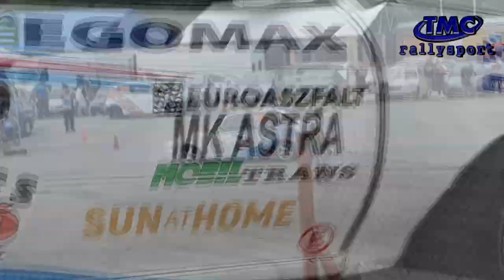2020 Kulcsár Dani, Országos Rallycross Bajnokság, ASTRA KUPA TMCRallysport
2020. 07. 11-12.Országos Rallycross Bajnokság, Kakucs-Ring... A TMCRallysport ebben az évben is meglepte a szurkolókat, hiszen a csapat nem egy, hanem két gyönyörű, megszólalásig azonos versenyautóval érkezett Kakucsra. Takács „KisTukiRX” Olivér a SUPER 1600-as kategóriában rajtolt el a Skoda Fabia Super 1,6-al, mely tetszetős designt kapott, és erősebb is lett. Kulcsár Dánielt az Opel Astra Kupában indította a csapat, ami nagy szó, hiszen a rallycross szakágban ez volt az első olyan versenye, ahol pilótaként láthatták a pályán az ismert navigátort. 100 csapat nevezett be a veszélyhelyzet utáni kezdő futamra, melyre már rengeteg néző is bejöhetett szerencsére. A versenytársak és a csapatok örültek az újraindulásnak, és hosszú idő óta az első találkozásnak. Takács „KisTukiRX” Olivér:” Versenyautóm a felkészítési időszakban egy teljes motor generálon ment át. Ez azt jelenti, hogy a Skoda Fabia Super 1600 minden alkatrészét átvizsgáljuk ilyenkor. A motort is kivesszük, és a hengerfej teljes felújításra kerül. A forgattyús mechanizmust Apa (Takács Norbert) és Szabó Jani bácsi készítette fel az új versenyszezonra. Új szelepek, és szeleprugók kerültek bele, majd az összehangolás következett. A 2 hónapos átvizsgálás, és összeszerelés után ismét Ladislav Brazdilhoz mentünk ki, hogy a legjobb teljesítményre felprogramozza a paripát. Nagyon elégedettek vagyunk, mert 11 Nm-el és 7 LE-vel lett erősebb, amit most a köridők is tükröztek.” Barátunk Kulcsár Dani, Takács Olivér navigátoraként debütált rally csapatunkban évekkel ezelőtt, és mostanában is a jobb 1-ben sok ismert rallyversenyzővel „spiccen” megy itthon és külföldön egyaránt. Először Ő tanította meg Olivért, hogy mi is az a rally, rallycrossban pedig eddig spotterként és versenyautó szerelőként segítette, most azonban az igencsak népes kategóriában pilótaként rajtolt el. Kulcsár Dániel:” Nagyon örültem neki, és nagyon tetszett, hogy végre versenyautót vezethettem. Szerencsére viszonylag jól ment minden, még fejlődni kell, de élveztem. Van valami fény az alagút végén, hogy ez még jobb lesz! Leginkább arra voltam kíváncsi, hogy milyen, ha többen vagyunk egyszerre a pályán, és erre is kell koncentrálnom.” Szombat reggel mindkét egységre 2 szabadedzés várt. A SUPER 1600-as kategória óriási izgalmakat, és élményt hozott mindkét napon a nézőknek. T.O.: „Nagyon jól alakult a futam eleje, mert az alapszakaszban a legtöbb pontot gyűjtöttem. A Q1-re, vagyis az első kvalifikációra a második rajtkockába sorsoltak, ami itt Kakucson a legideálisabb. Köztudott ugyanis, hogy a rajt egyenes utáni első kanyarban, innen érkezik az ideális ívre a versenyautó. Az első rajtkockából nagyon gyorsnak kell lenni, hogy a mezőny előtt érkezzen az ember a kanyarba, és ne szorítsák be jobbra a gumifalba. Egy jól sikerült rajt után, mindenkit magam mögé tudtam utasítani, nagy előnnyel nyertem itt. A szervizcsapat tökéletes munkát végzett, a technika ördöge is velünk volt, semmi hiba nem jelentkezett egész hétvégén.” A csapat az előfutamok után mindent rendben talált az Opelen, de Pallag-Bozsák Csabi folyamatosan segítette a jobb eredmény elérésében a debütáló pilótát. Az Astrán körönként minden technikai beállítást ellenőriztek Danival, aki élvezte, hogy vezethet végre, szépen vette az első kanyarokat, és a középmezőnyben jutott tovább. K.D:”Kisebb csúszkálás és kontakt is előfordult minden körben. A szabadedzések jól sikerültek 3. és 5. időt mentem a pályán. Az kvalifikációkon és az előfutamon a közép mezőnyben tudtam végig autózni, ezáltal bekerültem az elődöntőbe. Az elődöntőt a 4. pozícióból kezdtem meg. A rajt utáni „kritikus” kanyarban felavatták az én autómat is, ami kipörgött, és a futóműve annyira megsérült, hogy sajnos kiállni kényszerültem. Az autó jobb eleje úgy összetört, hogy a lengés csillapító is megadta magát, a sárvédő behajlott, rányomódott az új gumiabroncsomra, amit ledarált. Itt ért véget ez a futam számomra versenyzőként. Nagyon nagy élmény volt, végig mosolyogtam az autóban, minden pillanatát élveztem.” Olivér szerezte a legtöbb pontot a Q1-ben a Super 1600-asok közül, így az első pozícióból rajtolt Q2-ben. A Skoda sokáig vezetett, de a végén egy nagyobb ívben vett kanyar miatt másodikként ért célba. A harmadik kvalifikációban fontos volt, hogy minél több pontot szerezzünk, ami sikerült is. A rajt utáni sikánban történt lökdösődést ügyesen kikerülte Olivér, és megtartotta végig a pozícióját. Legtöbb ponttal megnyerte az alapszakaszt, így a döntőt Kis Tuki RX kezdhette meg a POLE pozícióból! Az időeredményeket minden kör után egyből megnézzük. A „Király kategóriában”, vagyis a Supercars-ban indulók közül volt, aki 4-10 másodpercet kapott 6 kör alatt a Skoda Fabia Super1600-tól, ami elég meggyőző. Köszönjük, hálásak vagyunk mindenkinek a támogatásért, mert nélkületek nem sikerülne ilyen eredményeket elérni!